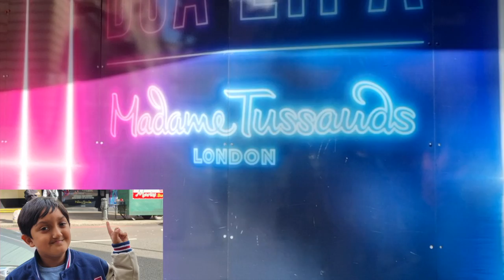Awe-Inspiring Moments with Priyanka Chopra, Shahrukh Khan, Sachin Tendulkar at Madame Tussauds UK 🇬🇧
Embark on a star-studded adventure with me at Madame Tussauds, London, where the magic of wax comes to life! 🌟🥰 Join the excitement as I encounter incredibly lifelike figures of global icons like Priyanka Chopra, Shahrukh Khan, and Sachin Tendulkar. This vlog captures the awe-inspiring moments of stepping into the world of fame and glamour. From glamorous photo ops to the sheer joy of being in the presence of these wax masterpieces, it's an experience like no other. Immerse yourself in the allure of Madame Tussauds and witness the magic of meeting your favorite celebrities up close! 🤩📸